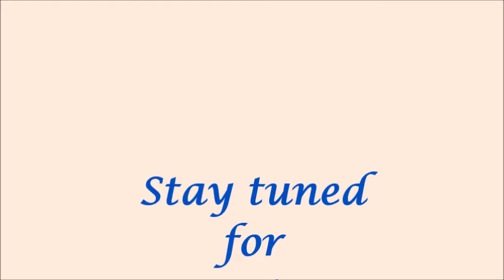Wedding engagement party for Brenda and Alan Shewchenko - June 27, 1998 - PART 4 of 8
The wedding engagement party was held at the Pass Creek Community Hall.